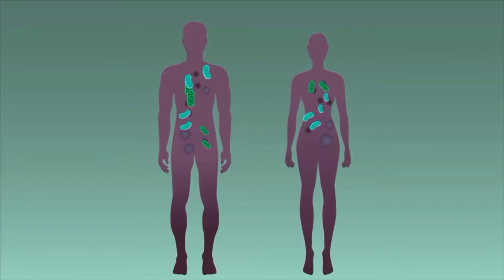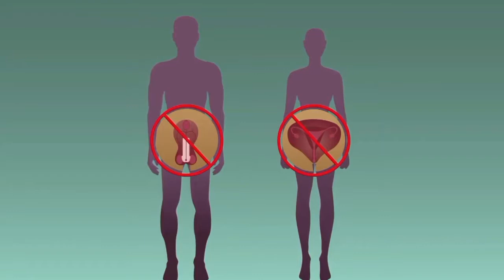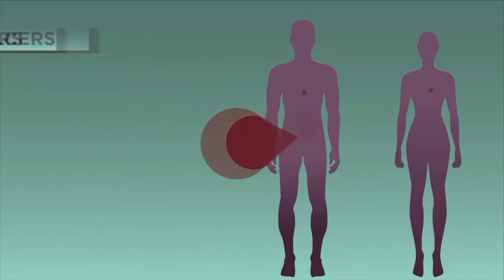Bacteria and GONORRHEA SEXUALLY TRANSMITTED DISEASE STDسوزاک اور بیکٹیریا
Bacteria and GONORRHEA SEXUALLY TRANSMITTED DISEASE (STD)سوزاک بیکٹیریا